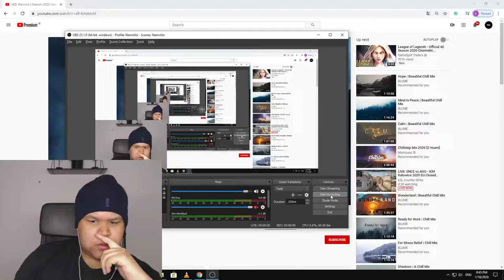Warriors by league of legends [REACTION VIDEO]